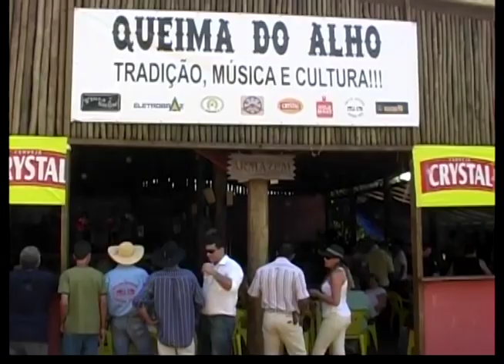QUEIMA ALHO RANSHOW 2007 por LAÇOS DA TERRA com RICARDO GRIPPA